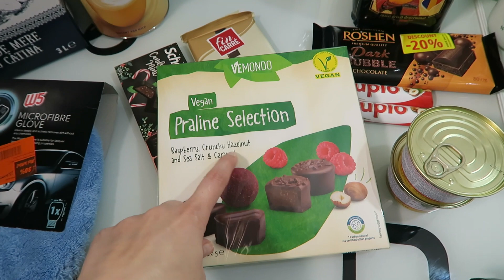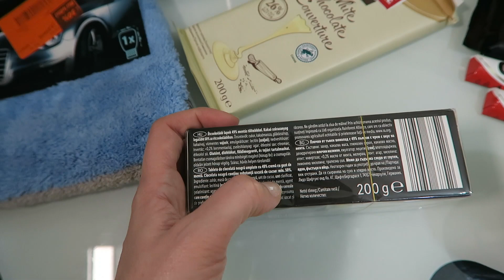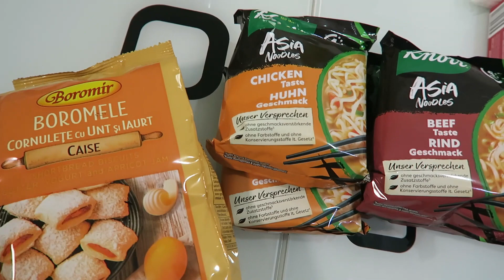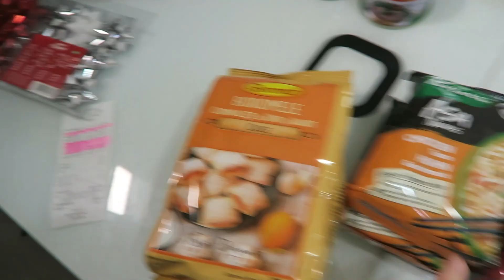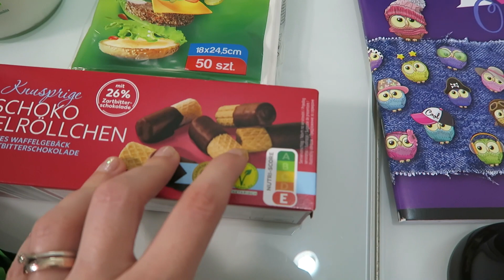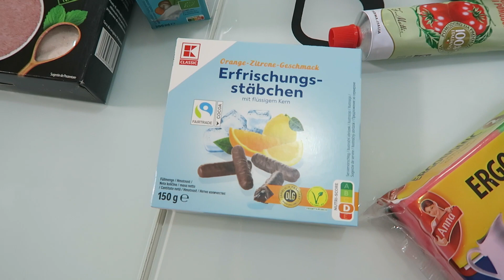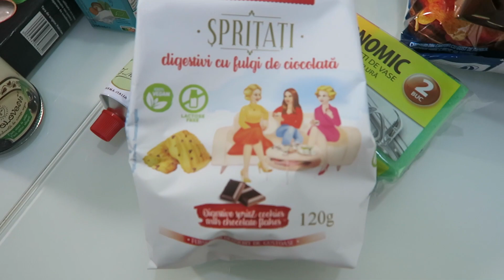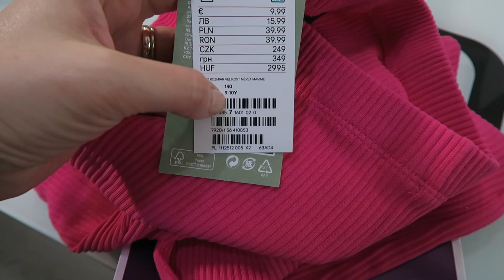Ce am cumparat de 580 de lei într-o săptămână + mult asteptatul pachet de la tara! 🍗👖🍵🧀| ALIELA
Pe unghii port:
Lac de unghii Delia “Bioaktywne” – LAKIER D/PAZ 01
Lac de unghii Essence “Shine Last & Go” – 68 A star is born
Douglas Top Coat

Vă rog să rețineți că toate comentariile sunt atent monitorizate, în încercarea de a menține un mediu pozitiv pe acest canal. În timp ce criticile constructive și sugestiile sunt bine venite, comentariile negative având drept unic scop răutatea gratuită vor fi șterse, iar expeditorului i se va limita accesul la prezentul canal. Toate opiniile exprimate aici sunt părerile mele proprii.